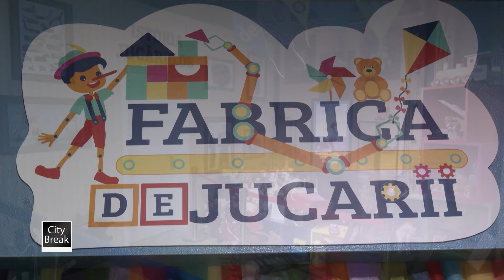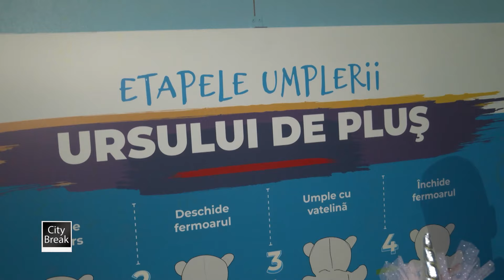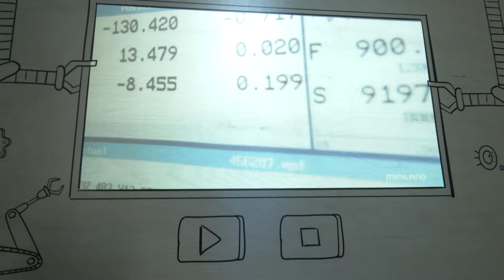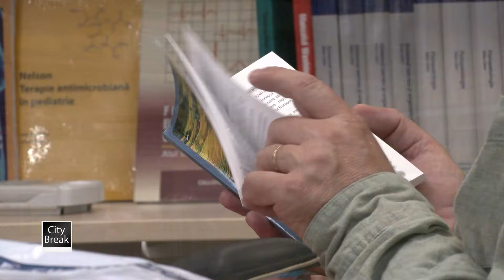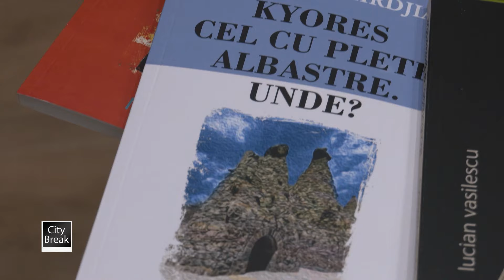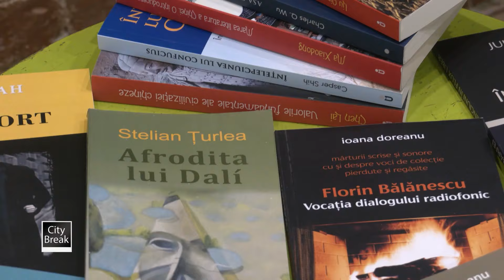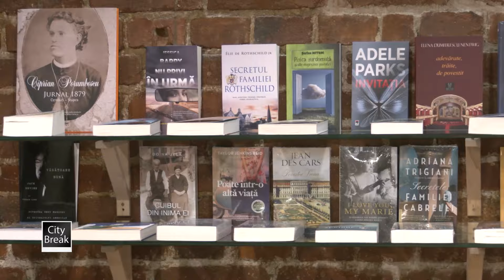Fetița Zurli și Multumesc cu Dan Cojocaru - CityBreak - 4 Noiembrie 2023